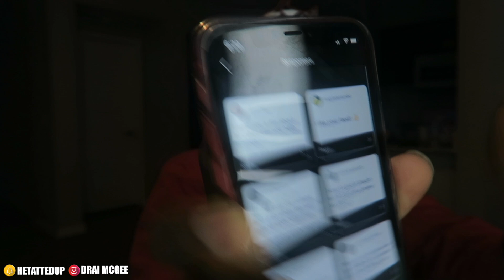Q&A.. WOULD I EVER SCALP MY 360 WAVES